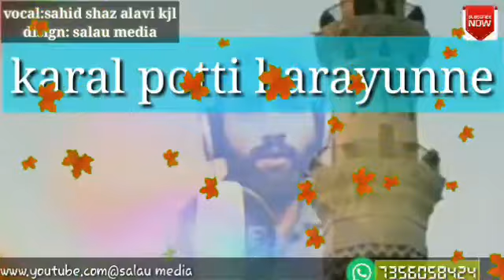Islamic status song 🌹🌹🎶🎶🎶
Singer shaz alavi kjl
disign salau media